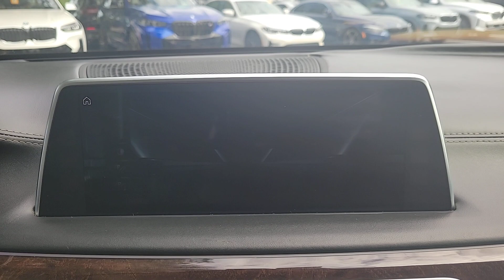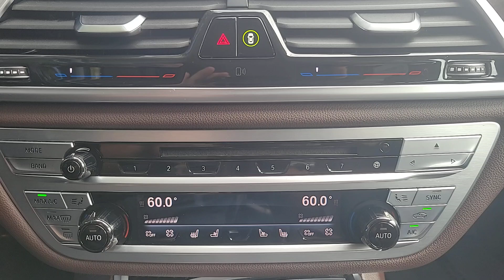2016 BMW 7 Series Lakeland, Plant City, Winter Haven, FL R9T34953A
FUEL EFFICIENT 29 MPG Hwy/21 MPG City! Heated Leather Seats Navigation Moonroof iPod/MP3 Input Satellite Radio Back-Up Camera Premium Sound System Turbo Charged EXECUTIVE PACKAGE DRIVER ASSISTANCE PLUS Rear Air READ MORE!KEY FEATURES INCLUDELeather Seats Navigation Rear Air Back-Up Camera Turbocharged Premium Sound System Satellite Radio iPod/MP3 Input Dual Moonroof Keyless Start Dual Zone A/C Smart Device Integration WiFi Hotspot Hands-Free Liftgate Heated Leather Seats MP3 Player Onboard Communications System Keyless Entry Steering Wheel Controls Child Safety Locks.OPTION PACKAGESEXECUTIVE PACKAGE Ceramic Controls Front Ventilated Seats Multi-Contour Seats Head-Up Display Power Side Window Shades w/Ambiance Light Pillar Instrument Panel w/Nappa Leather Finish contrast stitching WHEELS: 20 X 8.5 FR & 20 X 10 RR (STYLE 649I) BMW individual light alloy v-spoke Tires: P245/40R20 Fr & P275/35R20 Rr Perf Run-Flat Increased Top Speed Limiter DRIVER ASSISTANCE PLUS Speed Limit Info Parking Assistant w/Active Park Distance Control Lane Departure Warning Active Driving Assistant Blind Spot Detection Surround View w/3D View Frontal Collision Warning city collision mitigation Daytime Pedestrian Protection. BMW 740i with Magellan Gray Metallic exterior and Mocha Dakota Leather interior features a Straight 6 Cylinder Engine with 320 HP at 5200 RPM*.EXPERTS ARE SAYINGGreat Gas Mileage: 29 MPG Hwy.OUR OFFERINGSFields BMW Lakeland is proud to serve the Central Florida region with quality new & used BMW cars in the Tampa Bay area. With the latest new BMW 3 Series & 5 Series cars in Lakeland like the BMW 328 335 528 Z4 X3 and X5 you are sure to find the new or used BMW vehicle you have been looking for in the Lakeland Tampa Palm Harbor St Petersburg Sarasota or Clearwater Florida area. Come visit us at I-4 at Exit 33 4285 Lakeland Park Drive Lakeland FL 33809 to see our vehicles.Horsepower calculations based on trim engine configuration. Fuel economy calculations based on original manufacturer data for trim engine configuration. Please confirm the accuracy of the included equipment by calling us prior to purchase.